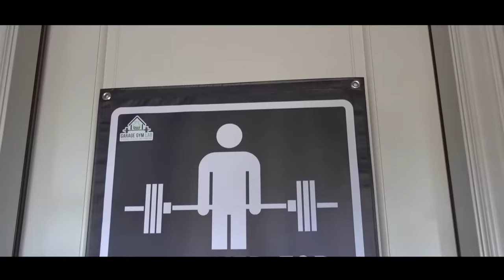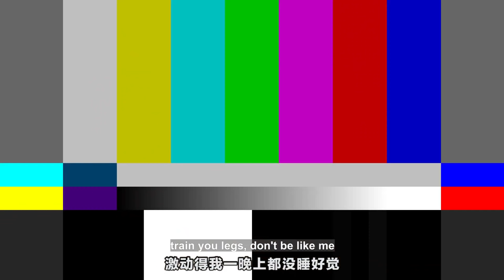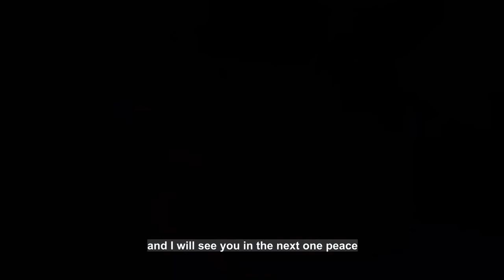【中国健体第一人】终于见到这个男人了！(ft.吴龙)